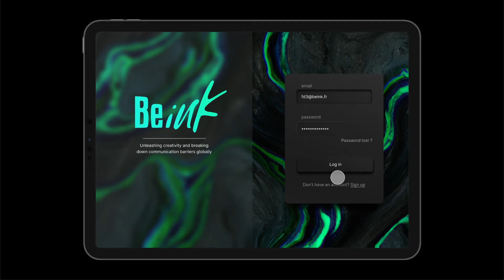Beink 🔬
Beink - Lauréate Pépites des Pépite 2023

👉 Jeanne Le Peillet fondatrice de Beink

Beink est une interface intuitive qui œuvre pour le partage de connaissances et l’élaboration des savoirs de demain grâce au dessin comme langue commune.
Beink permet de dessiner à main levée ou d’importer des images pré-faites, de choisir son style graphique et de transformer instantanément un brouillon en schéma scientifique, grâce à son IA Beink Dream.